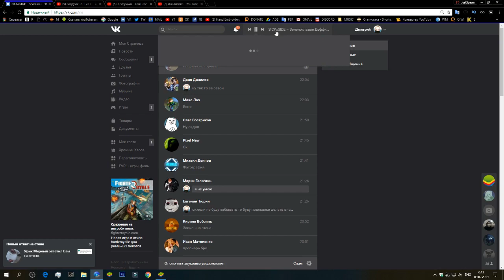Pixel Gun 3D - Using All Sniper Weapons Challenge